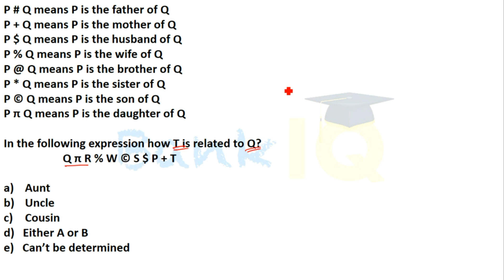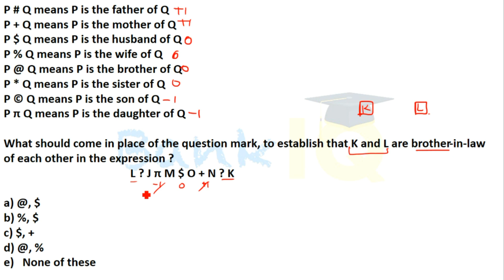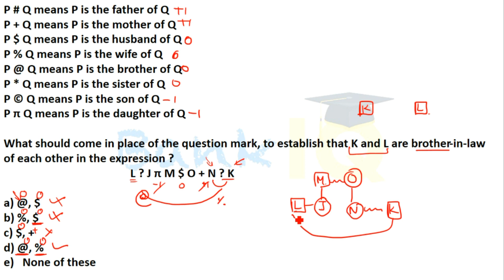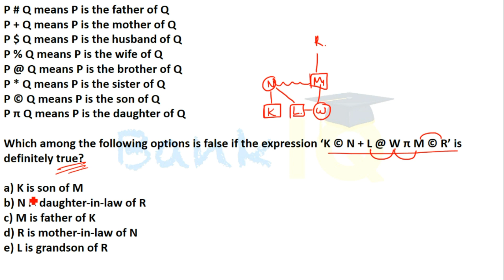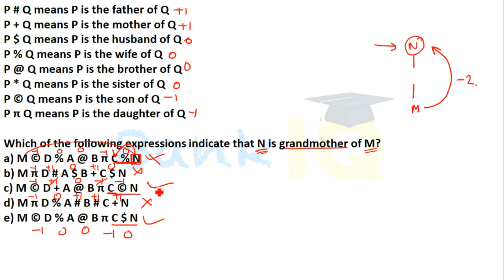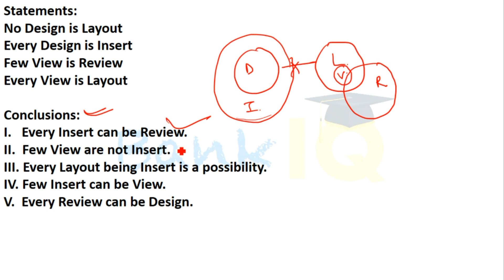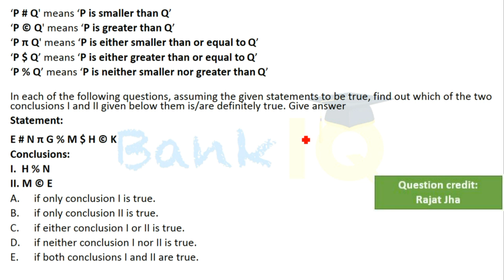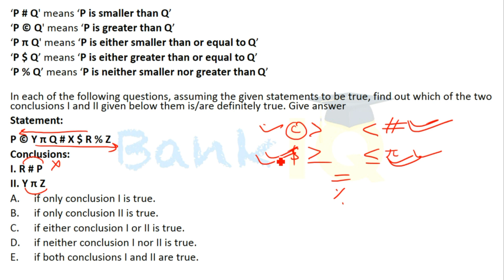Mini Mock Reasoning Set 235 for SBI PO / IBPS PO / RBI Grade B / RBI Assistant / Bank Clerk & PO